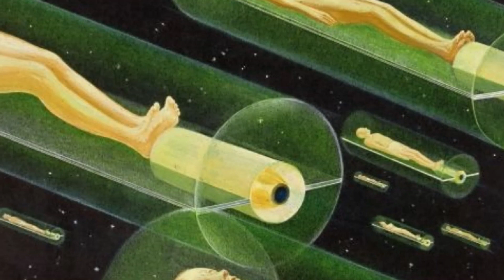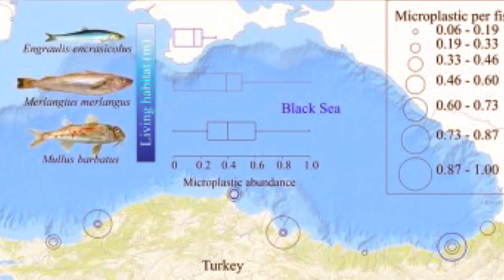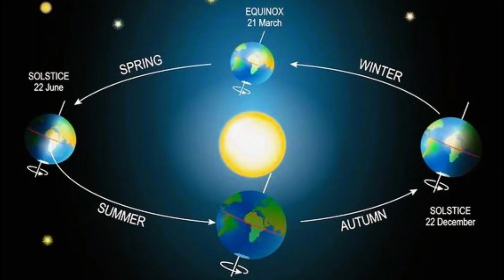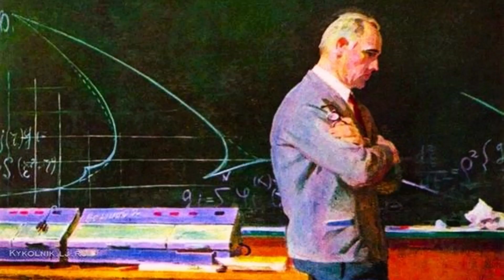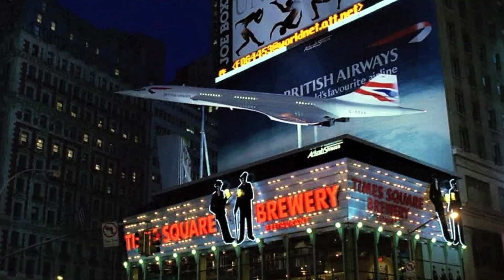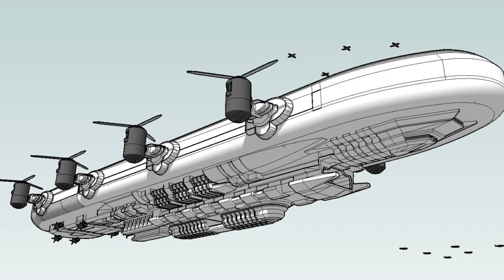RUSSIA CRIMEA PENINSULA WORLD FAIR XXI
CITY FAIR PLANET XXI CENTURY GALAXY
WORLD FAIRS ORGANIZATION
CRIMEA PENINSULA RUSSIA FEDERATION WORLD FAIR VISUAL RECREATION AIRONWOOD PAVILLIONS